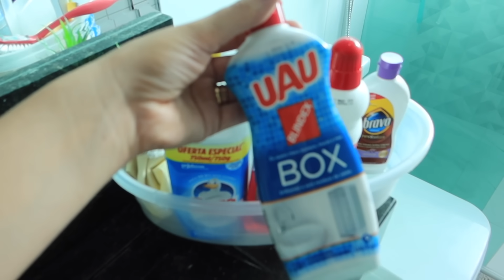PRATICIDADE NA LIMPEZA DOS VIDROS, SANDÁLIA NOVA, MESA POSTA PARA O CAFÉ, ESTREANDO GARRAFAS NOVAS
❤️PERGUNTAS FREQUENTES:
EDITOR: Final Cut Pro e Wondershare Filmora 11